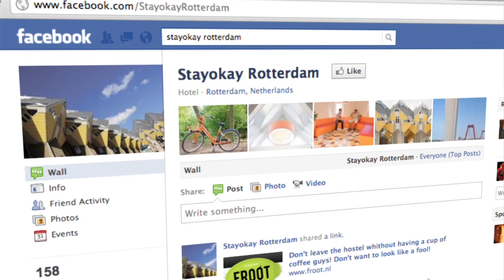Stay Okay - Rotterdam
Video production students from Pellissippi State interviewed the manager of the Stay Okay Cube House Hostel in Rotterdam, NL. Students were studying abroad with the Tennessee Consortium for International Studies.